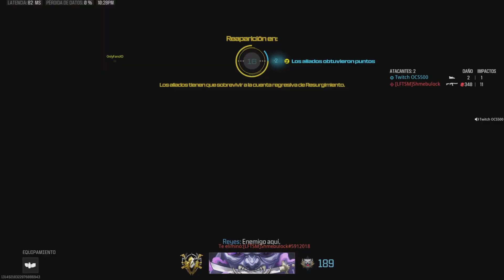No hay bank 😡😡